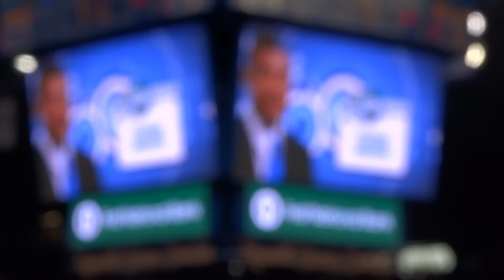Frank Mason Pop Up Video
"Pop Up" Video of Frank Mason played at game on 1/18/14